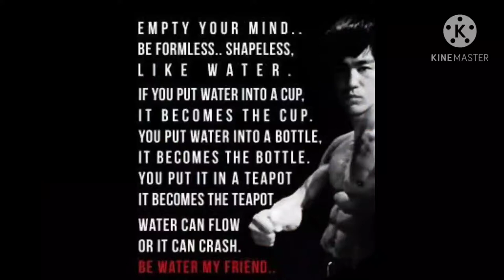Navitus Parfums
Navitus Discovery Set unboxing and first impression